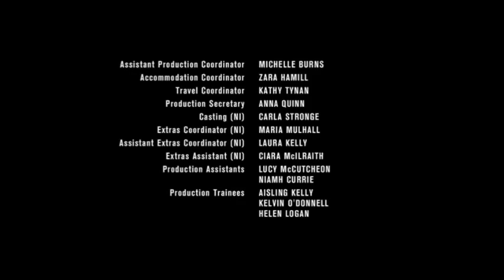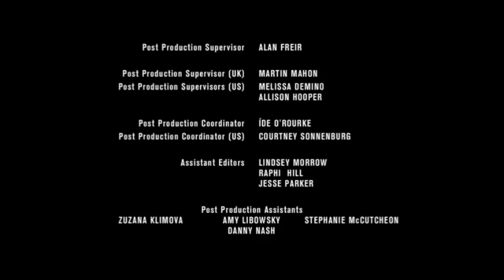Game of Thrones 3x02 "Dark Wings, Dark Words" End Credits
House Bolton theme?